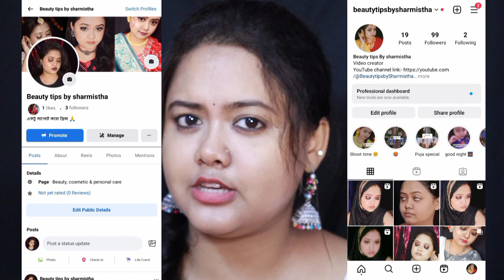iba Skin Glow power serum Honest Review